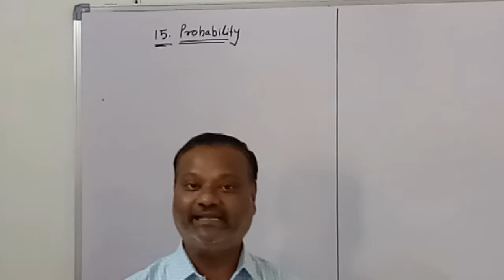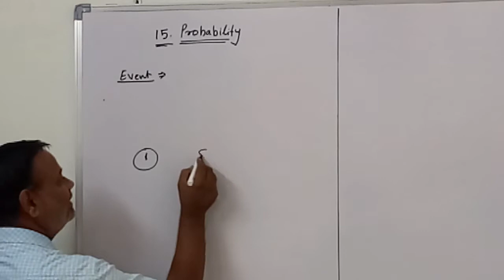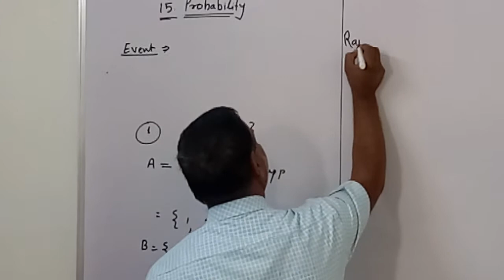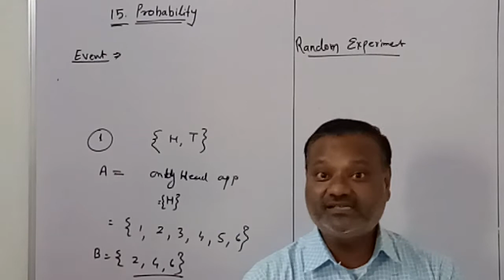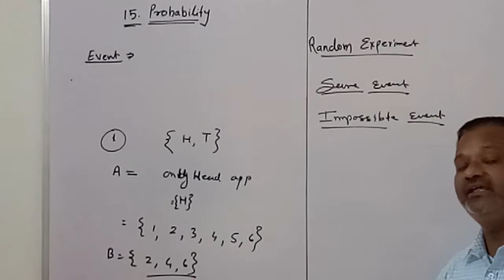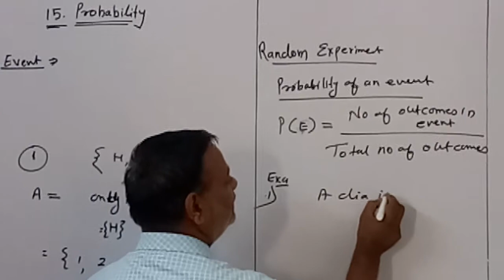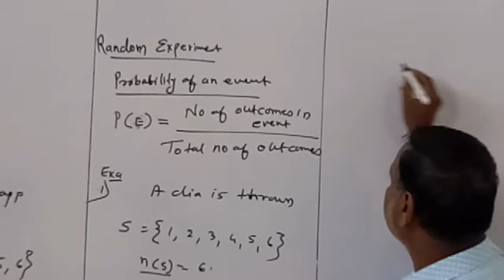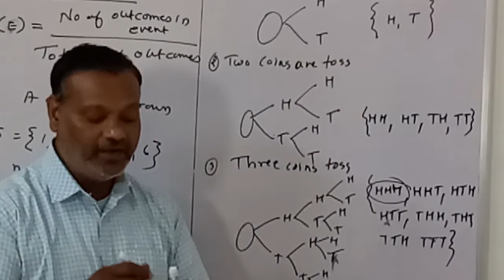# X Probability 1 # # Basic concepts #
# X Probability 1 #

# Basic concepts #